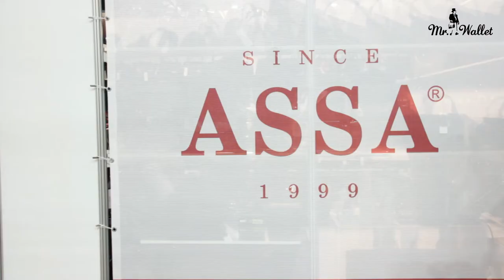Элегантная сумка с необычной фактурой ASSA 1142 - Обзор Mr. Wallet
🔻🔻🔻🔻🔻🔻ОТКРОЙ МЕНЯ!🔻🔻🔻🔻🔻🔻🔻